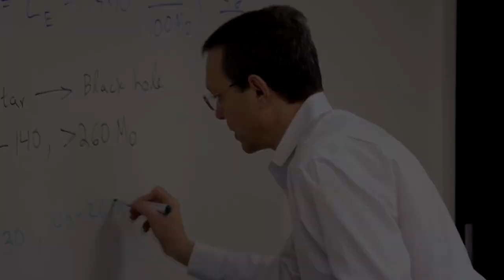인류가 발견한 첫번째 외계탐사선?_오우무아무아_[센서 스튜디오]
인트로 BGM : Vexento - Masked Raver
아웃트로 BGM : Jim Yosef - Link